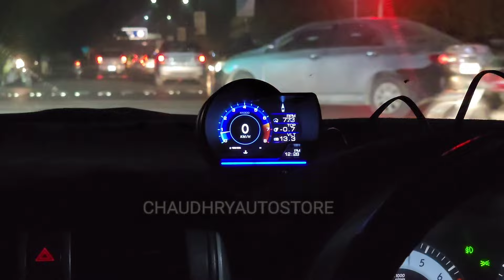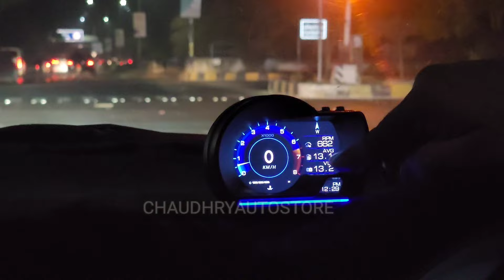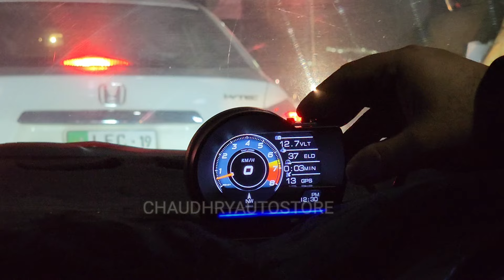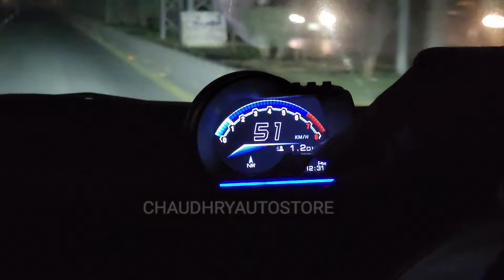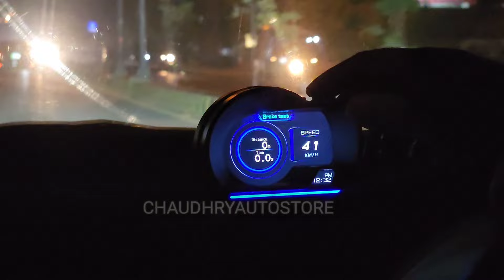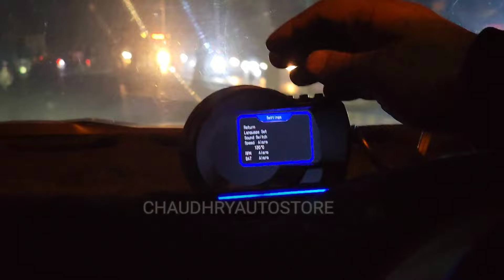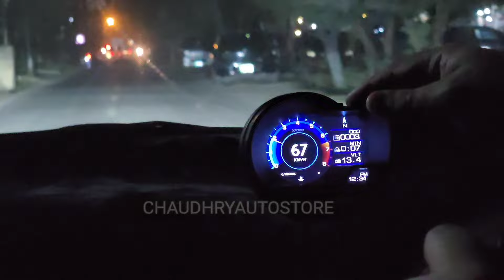OBD2+GPS HUD Gauge Car Digital Head Up Display Speedometer Turbo RPM Alarm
🛒  Shop Address

📌 17-A Montgomery Road Lahore

    Warehouse Address
📌 41-A Montgomery Road Lahore

⏰ MONDAY TO SATURDAY  10:30amTO 5:00pm
      SUNDAY HOLIDAY